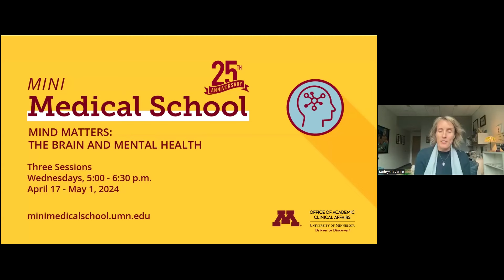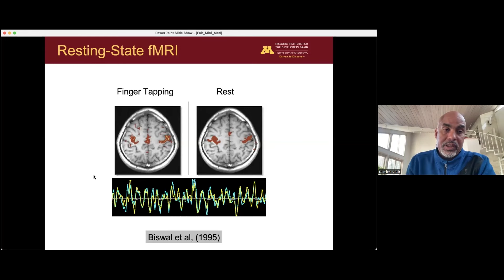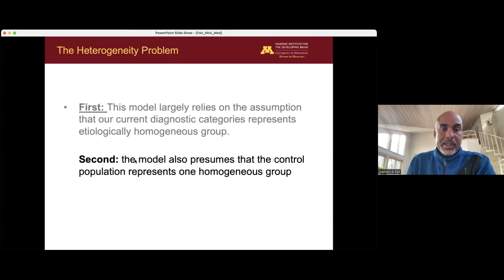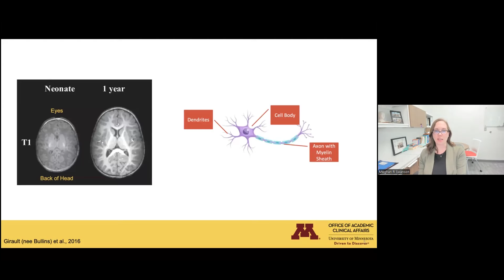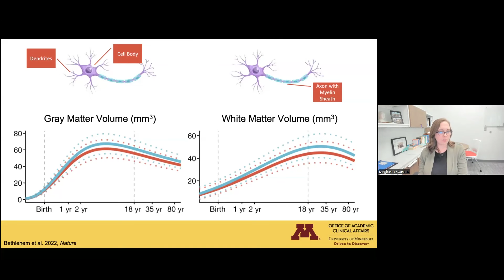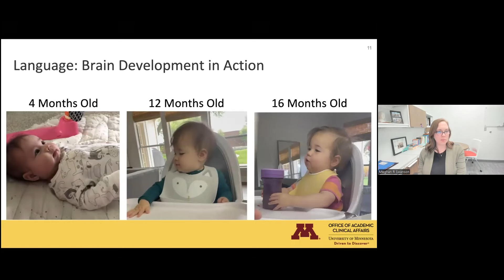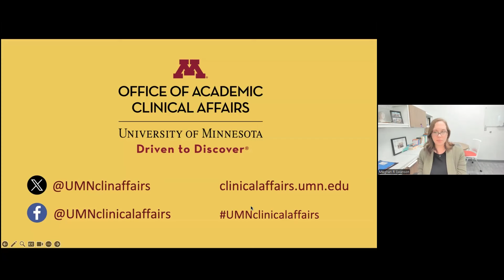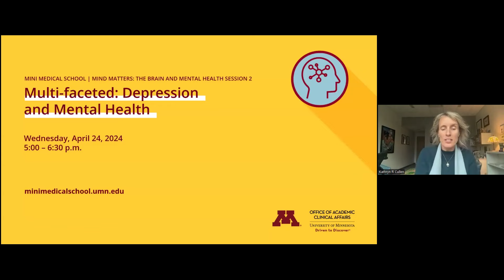Decoding the Brain - Basics and Development: Mini Medical School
In this session we delve into the forefront of brain science, uncovering the latest research on the basic structure and function of the brain. Explore the remarkable capabilities of the brain, from its intricate neural networks to the role of neuroplasticity in shaping our cognitive experiences.

University of Minnesota Mini Medical School: Mind Matters: the Brain and Mental Health

Session 1: Decoding the Brain - Basics and Development

Moderator:
Katie Cullen, MD
Medical School

Speakers:
Damien Fair, PhD
Masonic Institute for the Developing Brain

Meghan Swanson, PhD
Medical School